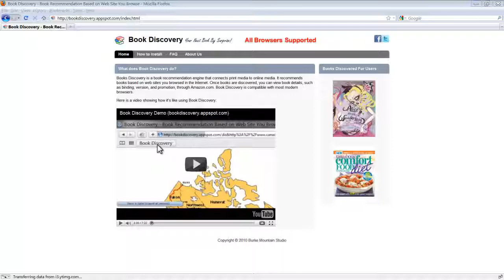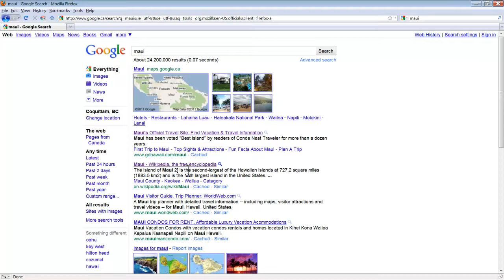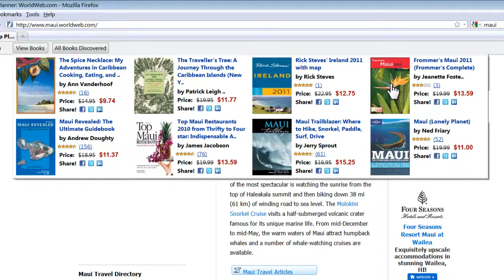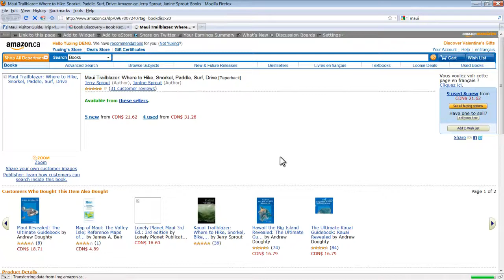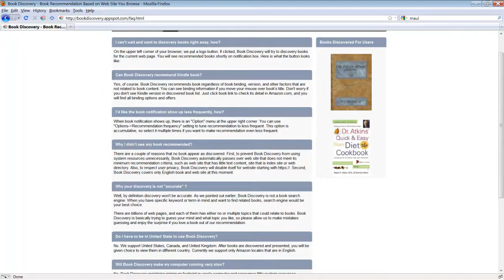Book Discovery Firefox Demo(discovery.tracknewbook.com)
Book recommendation based on web site you surf.

Books Discovery is a book recommendation engine that connects print media to online media. It recommends books based on web sites you browsed in the Internet. Once books are discovered, you can view book details, such as binding, version, and promotion, through Amazon.com. Book Discovery is compatible with most modern browsers.